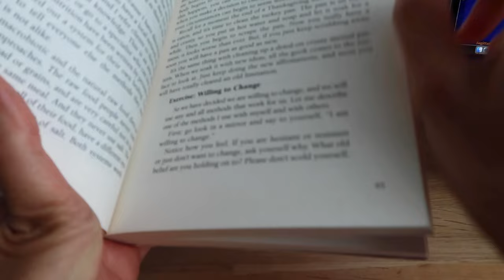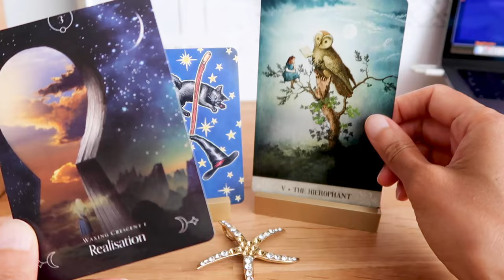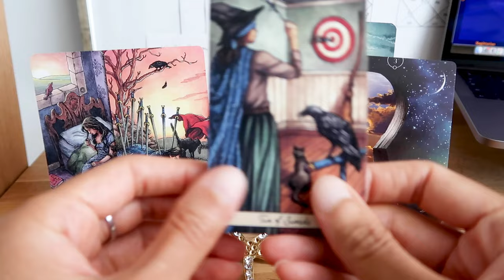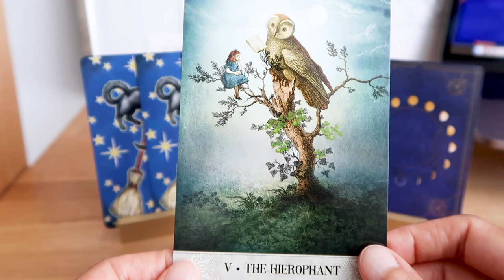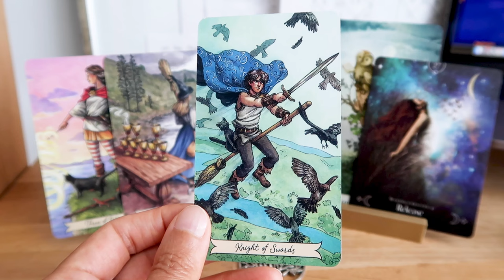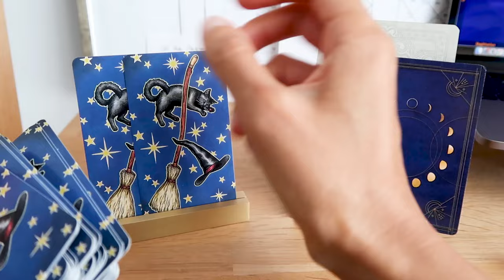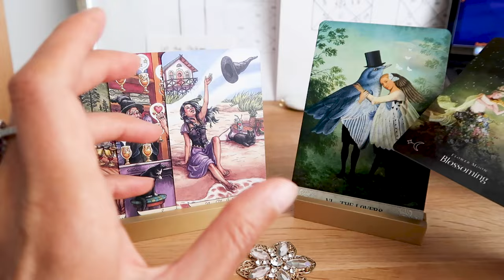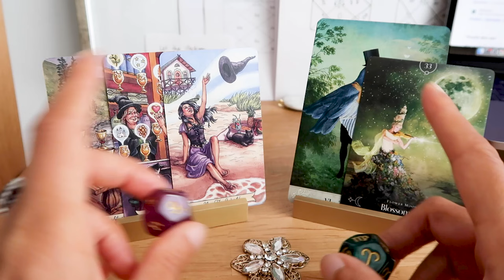PICK A CARD // What's new for you? ~ timeless reading ~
Group 1: 05:18 ~ Group 2: 16:32 ~ Group 3: 26:19